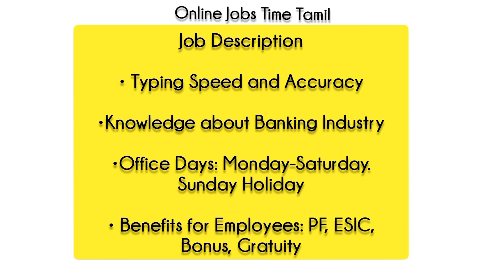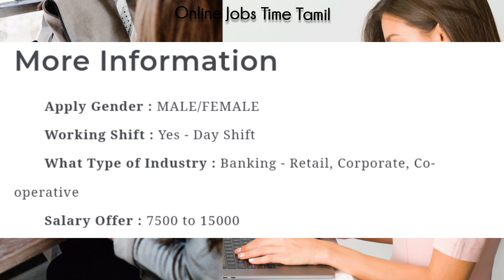Data Entry Operator Job in Tamilnadu 2021|New Tamilnadu Private Job|Work From Home is Also Available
தமிழ்நாடு டேட்டா என்ட்ரி ஆப்ரேட்டர் வேலை  2021

வீட்டிலிருந்தும் வேலை பார்க்கலாம்

தமிழ்நாடு தனியார் நிறுவன வேலை வாய்ப்பு  2021

Data Entry Operator Job in Tamilnadu 2021

New Tamilnadu Private Job 2021

Work From Home Job Option is Also Available

new data entry jobs in tamilnadu

Freshers Can Also Apply

Male/Female Can Apply

ஆண் பெண் இந்த வேலைக்கு விண்ணப்பிக்கலாம்